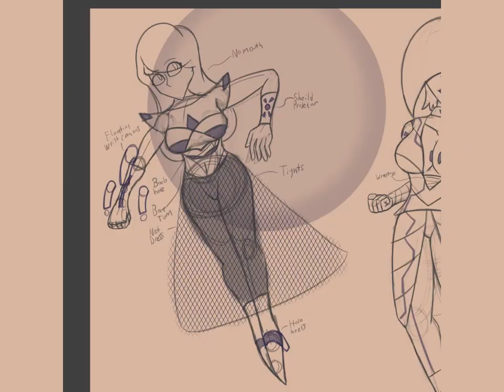Synchro: Aurora [Timelapse]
Tadaa! The first finished art to my Yugioh Archetype! I was originally gonna upload all the extra deck monsters (this one is one) at the same time. But fuckit, I will upload as I finish.

*I have decided just to upload the raw CSP timelapse, because its a lot easier and doesn't matter really

This channel and all of its videos are not “directed to children” within the meaning of Title 16 C.F.R. § 312.2 and are not intended for children under 13 years of age. (Zara The Furry) and its owner(s), agents, representatives, and employees (hereinafter, “CHANNEL”) do not collect any information from children under 13 years of age and expressly deny permission to any third party seeking to collect information from children under 13 years of age on behalf of CHANNEL.